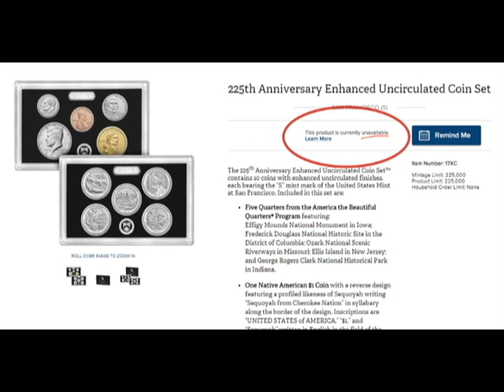Sold Out At Mint! 2017-S US Mint 10-Coin Set 225th Anniversary Enhanced Uncirculated (W/Box)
2017-S US Mint 225th Anniversary Enhanced Uncirculated 10-Coin Set (W/Box)

This year celebrates the 225th anniversary of the U.S. Mint. To honor this milestone the United States Mint offers this amazing 2017-S US Mint 225th Anniversary Enhanced Uncirculated 10-Coin Set. This coin set includes 10 coins with uncirculated finishes: five Quarters from the America the Beautiful Quarters program featuring Effigy Mounds National Monument in Iowa; Frederick Douglass National Historic Site in the District of Columbia; Ozark National Scenic Riverways in Missouri; Ellis Island in New Jersey; and George Rogers Clark National Historical Park in Indiana, and also one Native American $1 Coin, one Kennedy half dollar, one Roosevelt dime, one Jefferson nickel, one Lincoln penny.

Each coin in this Set features the “S” mintmark of the U.S. Mint San Francisco facility.

The great combination of an unpolished finish, limited edition, and highly admired U.S. Mint coins’ design made this Set sold out in the first 10 minutes after the official start of selling. We are delighted to offer this unique Set available at Bullion Exchanges!

Don’t miss a chance to add this one-of-the-kind 225th Anniversary Enhanced Uncirculated CoinSet to your portfolio today.

Set Features:

Unique Anniversary Set from the U.S. Mint.
Minted in San Francisco and come with a mintmark.
Limited edition-225,000 sets only.
Each Set shipped in the original US Mint packaging.
All coins minted in San Francisco.
Set includes:
Native American $1
Kennedy half dollar
Roosevelt dime
Jefferson nickel
Lincoln penny.
“America the Beautiful” series :
Effigy Mounds National Monument in Iowa
Frederick Douglass National Historic Site
Ozark National Scenic Riverways
Ellis Island in New Jersey
George Rogers Clark National Historical Park
Order this fantastic 2017-S US Mint 225th Anniversary Enhanced Uncirculated 10-Coin Set today with Bullion Exchanges simple ordering system and your item will be safely wrapped, packaged and delivered to your address. For any questions, please call us, we will be happy to assist you.